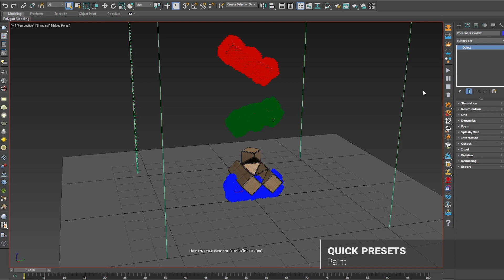Phoenix FD 3.0 for 3ds Max – Quick Presets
New toolbar with presets for fire, smoke and liquid simulations.